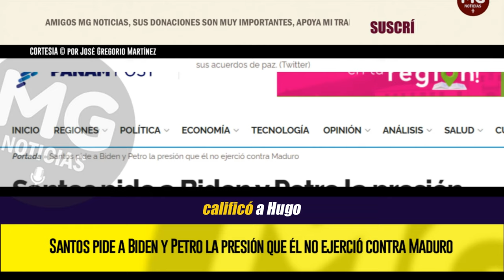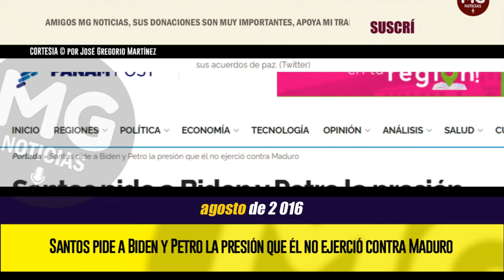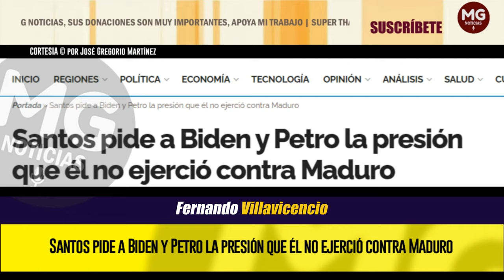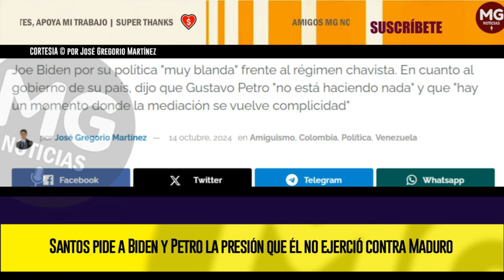ÚLTIMA HORA 🔴 Santos pide a Biden y Petro la presión que él no ejerció contra Maduro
El expresidente de Colombia, Juan Manuel Santos, criticó a la administración de Joe Biden por su política "muy blanda" frente al régimen chavista. En cuanto al gobierno de su país, dijo que Gustavo Petro "no está haciendo nada" y que "hay un momento donde la mediación se vuelve complicidad"